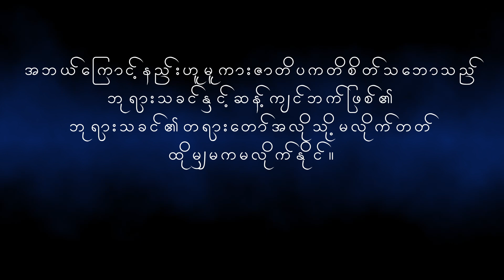"ဣရှမေလ နဲ့ ဣဇက်" - Saya Ko Htwe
"ဣရှမေလ နဲ့ ဣဇက်"
ဣရှမေလဆိုတာ အာဗြဟံဇာတိနဲ့ကြိုးစာခြင်းရဲ့ ရလဒ်
ဣဇက်ဆိုတာ ဘုရားကျေးဇူးတော်သက်သက်နဲ့ မစခြင်း
ဣရှမေလ ဆိုတာ နှင်ထုတ်ရတဲ့ အမျိုး
ဣဇက် ဆိုတာ ဘုရားကိုပြန်ပူဇော်ရတဲ့ သူ
ဣဇက်ကို နှင်ထုတ်ပြီး ဣရှမေလ ဘုရားကိုပြန်ပူဇော်နေရင်
ယုံမှားသူသာ ဖြစ်လိမ့်မယ်
ကိုယ်လုပ်တဲ့ ဣရှမေလကို နှင်ထုတ်ပြီး ဘုရားပေးတဲ့ ဣဇက်ကို ပူဇော်မှ
ယုံကြည်သူစစ် ဖြစ်လိမ့်မယ်
မိမိကိုယ်ကို ဗဟိုပြုပြီး မိမိအလိုအတွက် ကြံစည်လုပ်ဆောင်ခြင်းမှန်သမျှ
ဇာတိသဘောဖြစ်ပြီး
ဘုရားကျေးဇူးတော်ကိုအမှီပြုပြီး အလိုတော်ကိုဝန်ခံခြင်းမှသမျှဟာ
ဝိညာဉ်သဘောဖြစ်တယ်
အာဗြဟံ နဲ့ စာရာ ကိုယ့်စိတ်ကူး ကိုယ့်ဆန္ဒနဲ့ ကြံစည်ပြီး
ဟာဂရအားဖြင့်ရလာတဲ့ ဣရှမေလကို ဘုရား မတောင်းပါ၊ ဘုရားမလိုချင်ပါ
ရာနှုန်းပြည့် ဘုရားကျေးဇူးပြုပေးခြင်းနဲ့ ရလာတဲ့ ဣဇက်ကိုပဲ
ဘုရားလိုချင်တယ် ဘုရားတောင်းတယ်
ဇာတိသဘော နဲ့ လုပ်ဆောင်သမျှဟာ ကိုယ့်အထင်နဲ့
လူ့အမြင်မှာ ဘယ်လောက်ကောင်းကောင်း
ဘုရား မလိုချင်ပါ မိမိအသက်တာထဲမှနှင်ထုတ်စေချင်သည်
ဘုရားကို ကိုးကွယ်ခြင်းယဇ် ပူဇော်ချင်ရင် ဘုရားကျေးဇူးပြုခြင်းကို
အကြွင်းမဲ့ဝန်ခံတဲ့ အသက်တာနဲ့ပူဇော်တဲ့ ယဇ်ကိုပဲ ဘုရားလိုချင်တယ်
ကိုယ့်သဘောကိုယ့်ဆန္ဒနဲ့ ကိုယ်လုပ်တဲ့ ဣရှမေလကို နှင်ထုတ်ပြီး
ဘုရားအကြံအစည် ဘုရားကျေးဇူးတော်သက်သက်နဲ့
ဘုရားပေးတဲ့ ဣဇက်ကို ပူဇော်သော
ယုံကြည်သူစစ်များ ဖြစ်ကြပါစေ